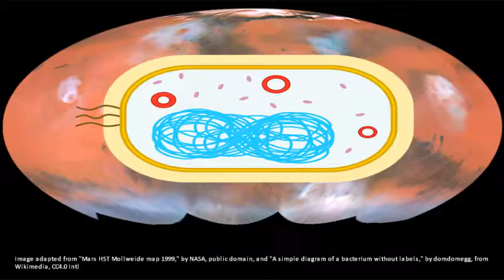The Elder Race: Notes on Martian Bacterial Colonists of Earth: Part 3 . by Alice B. Clagett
Filmed on 27 November 2016; published on 3 December 2016; revised on 9 July 2017
Full Title: The Elder Race: Notes on Martian Bacterial Colonists of Earth: Part 3 . channeled by Alice B. Clagett
Dear Ones,

ERRATA: The word in the video comment should be mammalian, not mamalian.
As well, the video states that 150 million years was twice as long as the fossil record shows; could be this is a reference to the length of time mammals have been on Earth, which is 83 million years.

CREDITS
The cover image of the video is adapted from Link: "Mars HST Mollweide map 1999," by NASA, public domain, in Wikimedia Commons ... ... CC BY 4.0 International  ... and ... Link: "A simple diagram of a bacterium without labels," by domdomegg , in Wikimedia Commons ... ... CC BY 4.0 International.

Should the above links cease to work, please see the blog for more up-to-date information ...